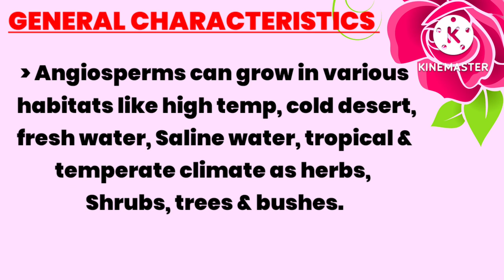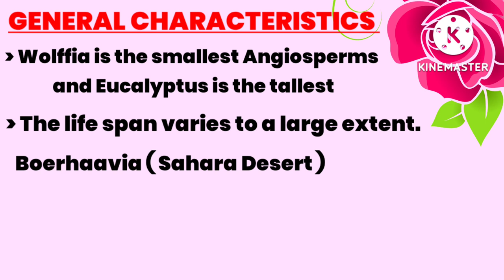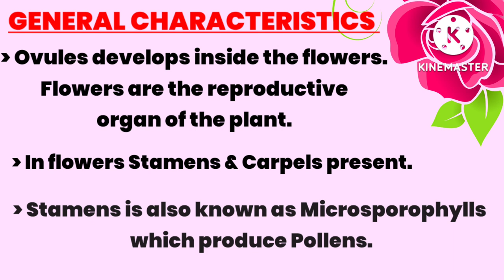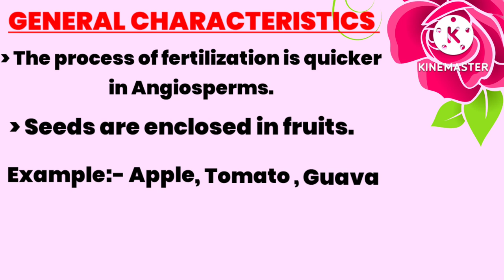Angiosperms - General character | Biology | Educational info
This video provide
Notes on Angiosperms explained in hindi for Class 11 and bsc 1st year
biology NEET topic

video highlights
Example of angiosperms
Angiosperms characters
what is angiosperms
Do angiosperms produce flowers?